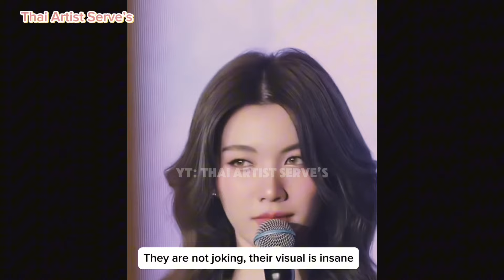[LingOrm] CAUGHT ON CAM! Orm excitedly rushed towards Ling and something happened 🤭| “She’s my BABE”